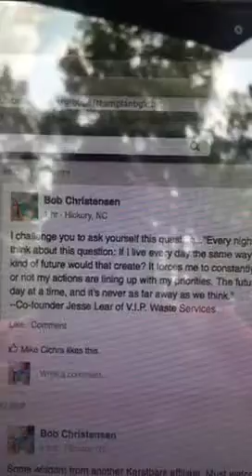Food for thought. Up Periscope.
A quick Periscope about feeding your mind.

Read books, they will change your life. I'm not talking about Harry Potter or 50 Shades of Grey.

Motivational, Educational, Inspirational books. Information that will change you life.

Watch and see what I had to say today!